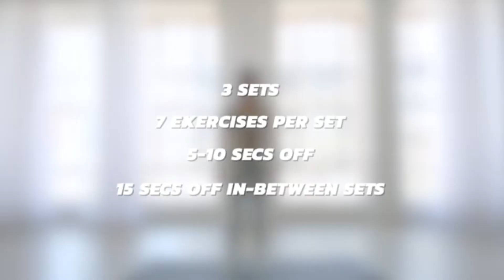I tried a set of the Chloe Ting 2 Weeks Shred Challenge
Hello Guys, I tried a set of the Chloe Ting 2 Weeks Shred Challenge and it was remarkable.
The exercise is a full body exercise. So if you are looking for a qiuck fix to lose weight you can go with this exercise for 2 weeks.

It is made up of 3 sets of exercise with 7 exercise per set we take a 5 to 10 second rest between exercise and 15seconds rest between sets.

The exercise is as follows;

Mountain Climbers
Burpees
High Knees
Squat in and out
Pushups and Mountain Climbers
Spiderman Push ups
Skater Jump
Spiderman Plank
Cork Screw
Plank Jacks
Reverse Lunge
Jumping Lunges
Up and down Plank
Triceps Toe Touch
Plank/w Bunny Hop
Lateral Lunge Curtsy
Heisman
Bicycle Crunch

I TRIED CHLOE TING 2 WEEK SHRED CHALLENGE WORKOUT IN 10 MINUTES| The impact was out of this world😍😜